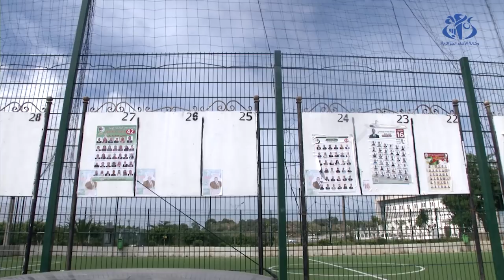التشريعيات: لافتات خاوية وتجاوزات طالت الأخرى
الجزائر(وأج)- تعرف اللافتات المخصصة لإلصاق صور المترشحين في الحملة الانتخابية لتشريعيات 12 يونيو 2021، عزوفا من المترشحين وحالات من التجاوزات من خلال الإلصاق بطريقة غير منتظمة.